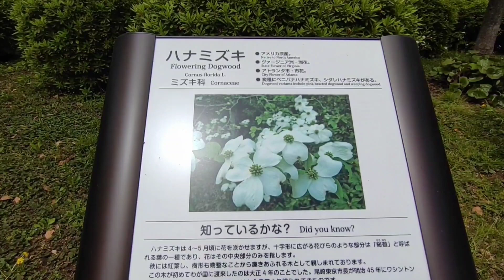日比谷公園 ツツジ 開花始め 2024年4月16日撮影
千代田区 日比谷公園のツツジの花の様子です。

日比谷公園の「つつじ山」周辺のツツジの花が咲き始めています。

ツツジは30種類程植樹されています。
名前の分からないのも沢山ありますが、写したのは「薄化粧」、「桔梗咲霧島」、「若鷺」、「小紫」、「紫ザイ」などです。

他の花は、ハナミズキ、ハナニラ、シャクナゲなどです。

第二花壇は5月31日まで再整備工事中の為入れません。毎年ネモフィラとチューリップが見られますが、今年は花がありません。チューリップは別の場所に少しあります。

公園内の花景色は、晩春から初夏に移り変わっている感じです。

楽曲　Leaves and Sunlight
作者　shimtone さん

楽曲　うつらうつらつつうらうら
作者　まんぼう二等兵 さん